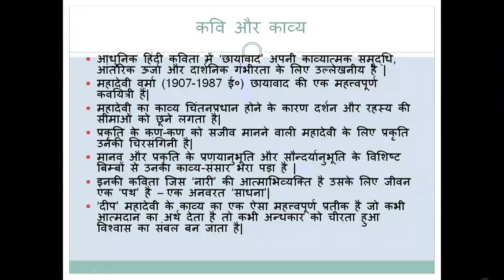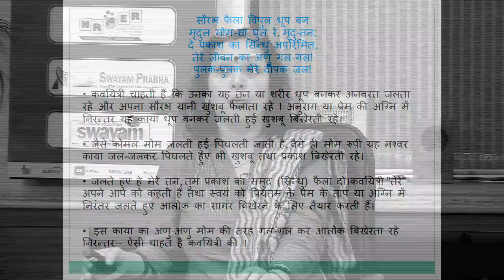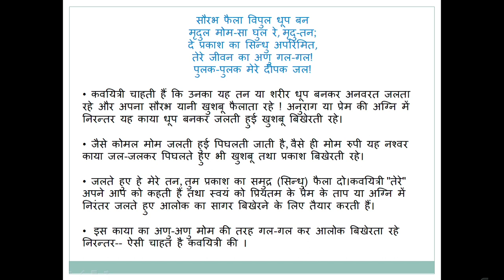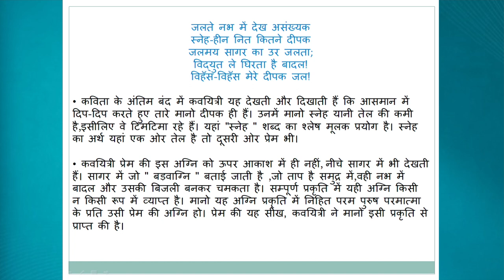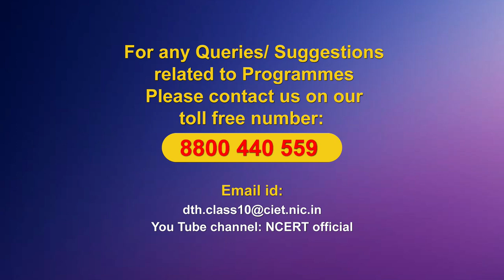Live Interaction on PMeVIDYA : मधुर -मधुर मेरे दीपक जल - महादेवी वर्मा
# मधुर -मधुर मेरे दीपक जल - महादेवी वर्मा
Subject: Hindi     Class: X

Sahyog Session
Mon-Fri                                             5-5.30pm

The programs can be viewed on:
1. DD Free dish channel #128
2. Zee Dish TV Channel #950
3. Tata Sky Channel #756
4. Airtel TV Channel #440
5. Videocon Channel #477
6. Jio TV App
7. ‘NCERT OFFICIAL’ YouTube Channel
3. SWAYAM Prabha App
4. ePathshala Kishore Manch App
5. Social Media Platforms of CIET & NCERT (YouTube, Facebook, Twitter, WhatsApp, Telegram)